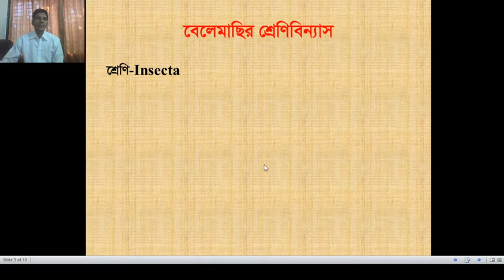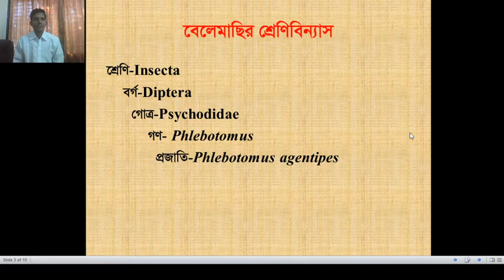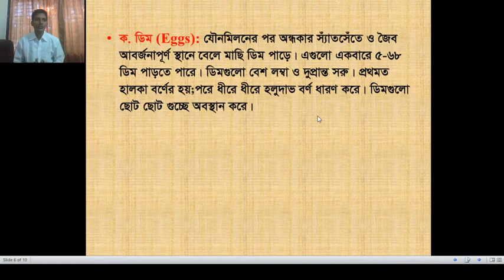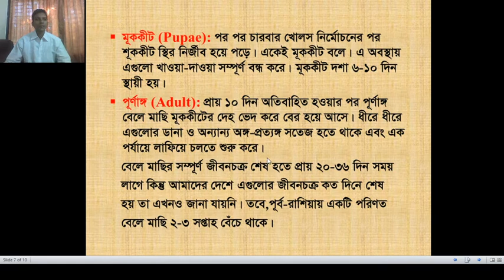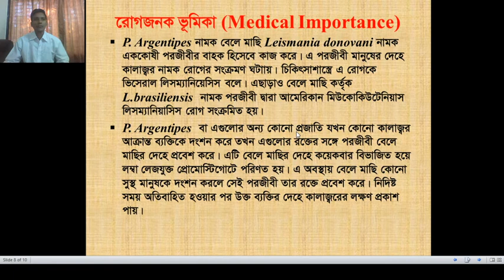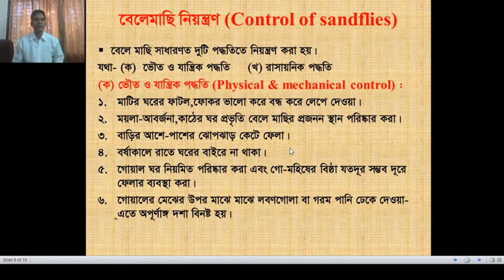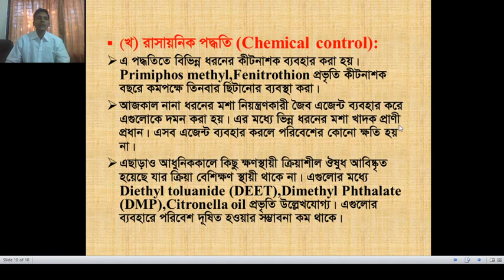Masters Final Year(Entomology)//Medical & Veterinary Entomology Course Code:313133 Lecture No.5// TH